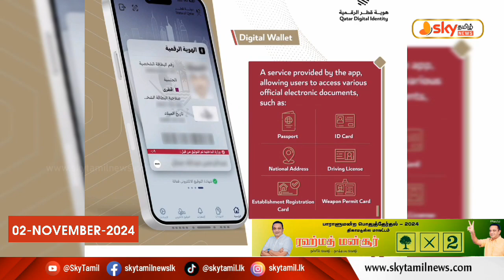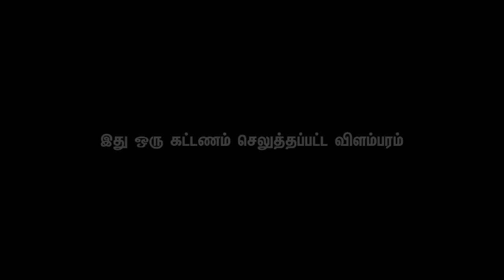கத்தார் உள்துறை அமைச்சகத்தினால் அறிமுகப்படுத்தப்பட்ட புதிய ஸ்மார்ட் அப்ளிகேஷன்